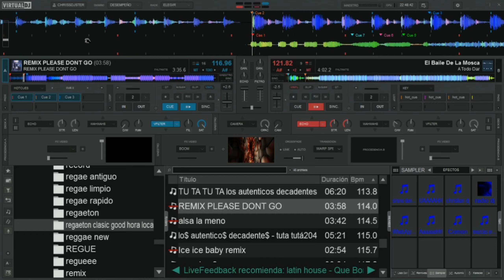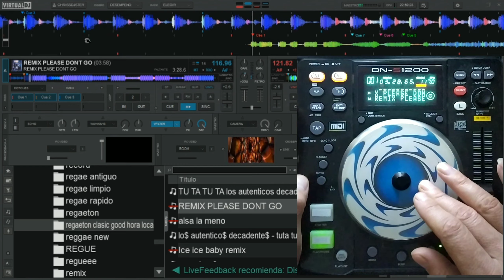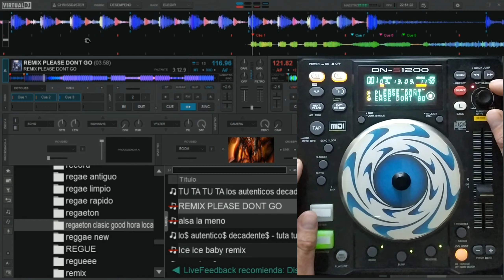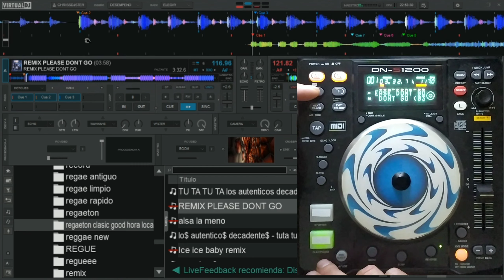💥💥 VIRTUAL DJ + DENON 1200💥💥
Modificación Exclusiva Denon 1200